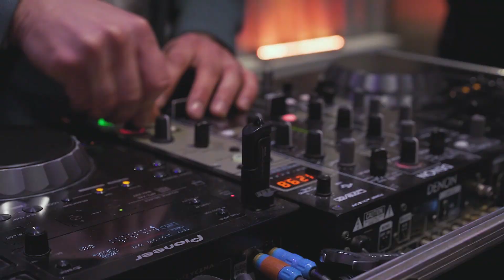Studniówka ZSE 2020 Zespół Szkół Ekonomicznych w Poznaniu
w w w . s m i r . p l                                         _
Bal studniówkowy uczniów Zespołu Szkół Ekonomicznych w Poznaniu
odbył się 25 stycznia 2020 w hotelu Novotel w Poznaniu.